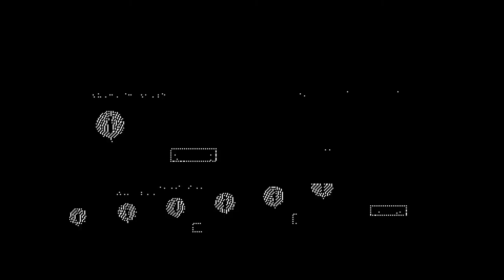WatchDogs 2 hacking invasion double delight